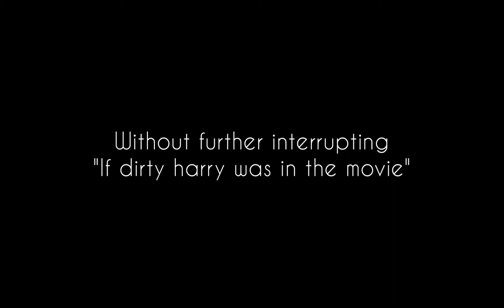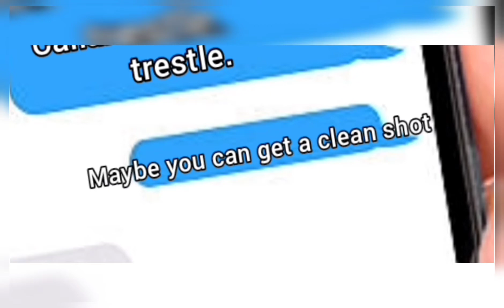If Dirty Harry was in the movie, "The Town"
All sound effects, music, voices and ambience edited by me. I wanted to keep it under 2 minutes yet let it speak for itself in terms of action and quality. I'm happy with the finished product as dirty is one of my favorite movie series and I feel I did Callahan justice.